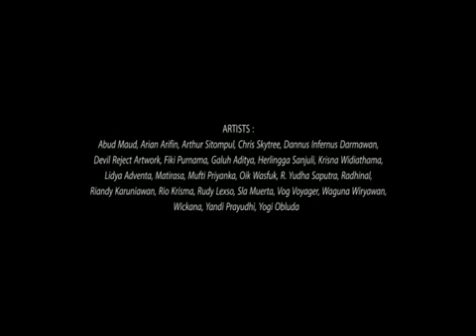PENAHITAM VISUAL BG LOOPING BY BILLY ANJING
Visual background looping in Penahitam gathering.
Jakarta, 30 December 2013.

Open your eyes and exalt--Exalt! in this fragile world, in this knowing flesh, in this very moment. We have forsaken the delusions of Comprehension as we are born into the certainty of the Sensual. We are the stone that starts the avalanche. We are the cough that spreads the plague. We are the spark that lights the inferno. Relinquish those wretched controls of knowledge and experience, those conditions which hinder Desire's progress. Cut away esoteric corruption and seek unfettered fulfillment. In defiance of the sages. In defiance of the intelligentsia. Useless philosophy, theory, and poetry must be heaped upon the cairn. See them consumed in Action--sweet, reckless Action. Join our sad tears and dance on the blackened bones of gods. Beyond the shadow of the citadel, there is no such thing as time, there is no such thing as negation. There is only this tangible, perceptible world. There is only this moment, this very moment.